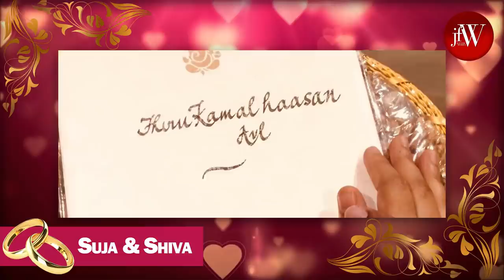Wedding Diaries with Big Boss Fame Suja Varunee & Shiva Part 2| JFW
Watch the wedding tale of Bigg Boss fame Suja and her hubby Shiva in this episode of JFW Wedding diaries. Suja & Shiva takes us through their eternal journey of love from 11 years of relationship to marriage. Suja also shares more about the wedding prep up she did along with her mother-in-law Actress Sripriya from jewelry, sarees, food to decor. Bringing to you the highlights of their wedding celebration!